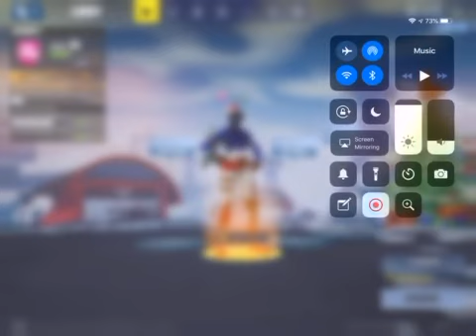Follow your dreams Fortnite